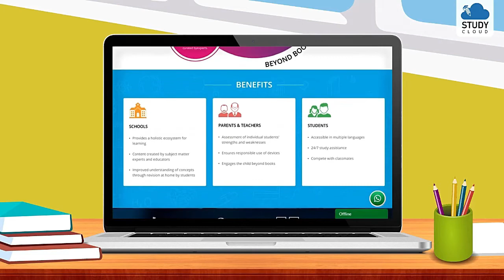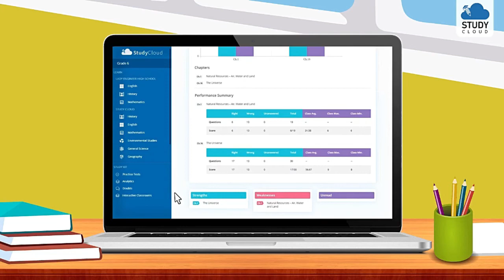स्टडीक्लाउड ऐप | स्कूलों के लिए स्टडीक्लाउड | भारत का सर्वश्रेष्ठ शिक्षण ऐप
StudyCloud provides learning material for the student based on the textbook prescribed by the Maharashtra State Board, as well as content that goes beyond the books, giving every child a large canvas to study from. On our platform, fun-learning is facilitated by animated & image-based videos, detailed notes and last-minute revisions. Our top-notch analytics system summarizes the child’s practice tests, quizzes & full portion tests to create a Progress Report that helps guide the child through their strengths and weaknesses. We have a team of professional educators solving the child’s doubts in minutes. Learn with your friends, by challenging them and seeing where you rank on the leader board. Lastly, we also have an E-Library - a large collection of well-curated articles, for children to learn from.